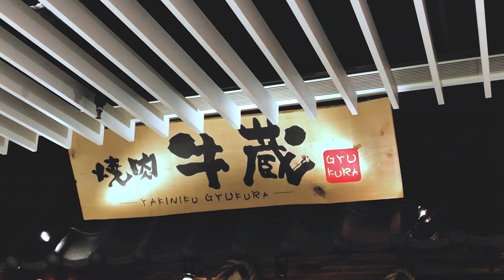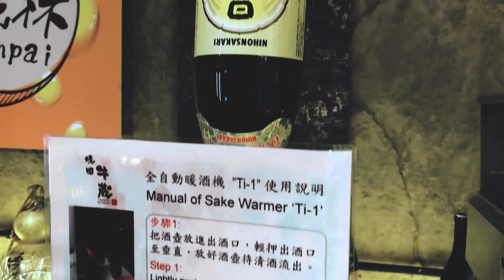食在香港｜燒肉牛蔵和牛專門店 Yakiniku Gyukura • 高水準和牛、海鮮、剌身、天婦羅任食放題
成人$508 長者$238 銀聯卡八折

純屬個人評分，以10粒星星滿分。
環境：⭐️⭐️⭐️⭐️⭐️⭐️⭐️
味道：⭐️⭐️⭐️⭐️⭐️⭐️⭐️
服務：⭐️⭐️⭐️⭐️⭐️⭐️⭐️
清潔：⭐️⭐️⭐️⭐️⭐️⭐️

地址：
尖沙咀彌敦道 63 號iSQUARE國際廣場 7 樓 701 號舖
Shop 701, 7/F, iSquare, 63 Nathan Road, Tsim Sha Tsui
(港鐵尖沙咀/尖東站 H / R 出口)

電話：
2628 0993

營業時間：
12:00 - 15:00
17:30 - 23:00